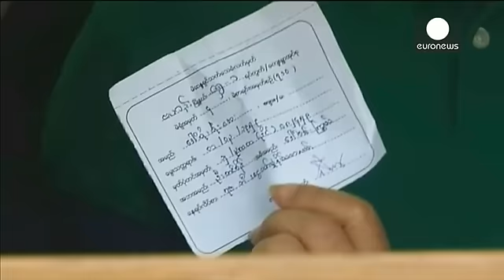Myanmar historic vote - first open election in 25 years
Voters in Myanmar were on Sunday morning heading to the polls in the country's first openly contested general election in 25 years.

Opposition leader Aung San Suu Kyi's National League for Democracy party is expected to make large gains.

But former political prisoner Suu Kyi is barred by Myanmar's military-drafted constitution from becoming president even if her party wins.

Around 30 million people are registered to vote in the historic election.

One voter in Yangon said: "I have never been…